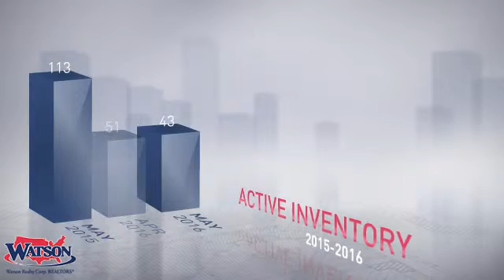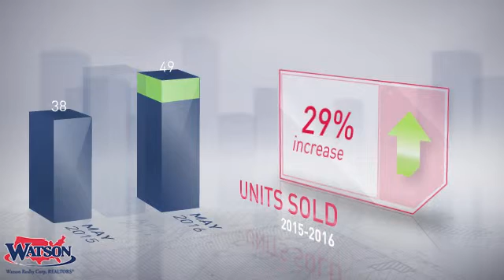Bartram Market Update,FL, Real Estate Market Update from Watson Realty,June, 2016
Watson Realty Video Update recapping market activity within Bartram Market Update, FL, during the month of June, 2016